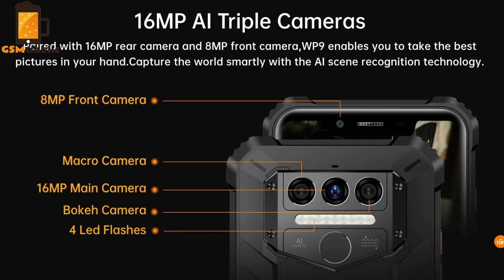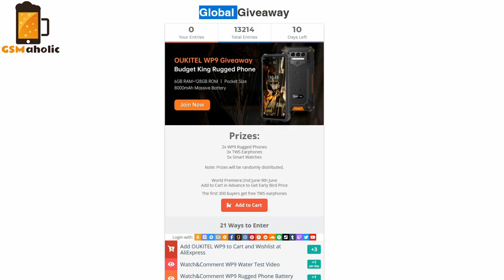OUKITEL WP9 First Look & Giveaway GSMaholic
The new Oukitel WP9 model brings us 128GB storage and 6GB of RAM memory to run apps faster.
It can be expandable to 256GB so you can save massive movies and photos.
You are secured for up to 48hrs with a huge 8000mAh battery and 18W quick charge feature as well.
WP9 will kill your low battery anxiety. It can serve as an enormous 8000mAh capacity power bank to lend juice to another device on the go.
The phone is IP68 rated which means it is waterproof at a depth of 1m for up to an incredible 24 hours. it also passed standard military tests to achieve the MIL-STD-810G certification.
Paired with a 16MP rear camera and 8MP front camera, WP9 enables you to take the best photos in your hand. Capture the world smartly with the AI ​​scene recognition technology.
And at the end, I have to mention that Oukitel is running another amazing giveaway to gift 10 of their fans with brand new WP9 Rugged Phones. To enter in their latest Oukitel Giveaway grab your free entries by following the few simple steps listed below!